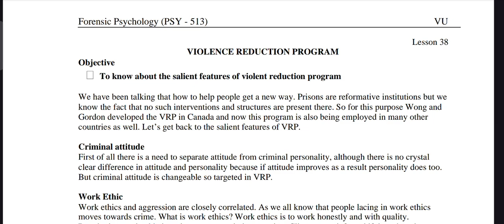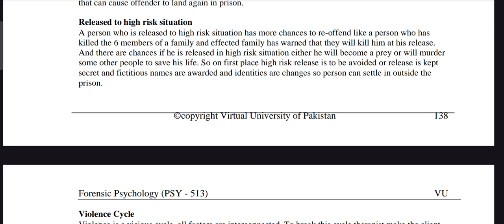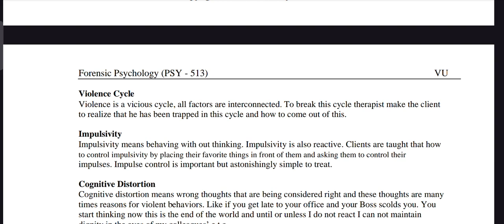PSY513 Lecture 38 Forensic Psychology Short Lecture VU Lectures